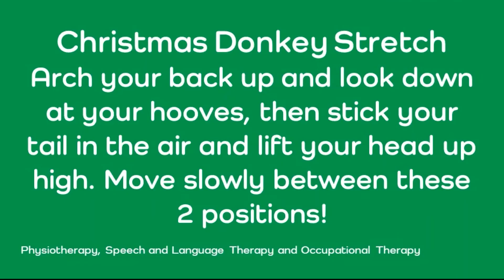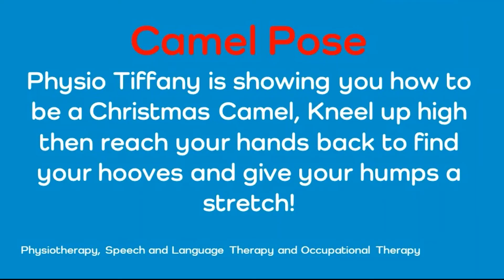Day 17 - Try Christmas Yoga! - Therapy Team Advent Calendar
Count down to Christmas with our Therapy Team Advent Calendar!

Over the 24 days you will learn how to make homemade festive decorations and toys, get active with games and exercises, and discover how to help your child make sense of Christmas.